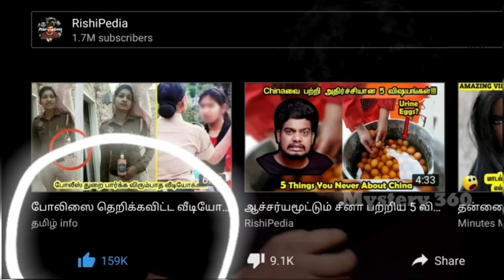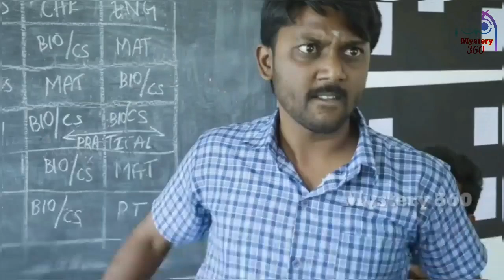Top 10 tamil youtubers 2020 | Top10 Tamil YouTube channels 2020 | Mystery 360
youtubers 2020
1.Micset-4.38M
2.Madam Gowri-3.29M
3.Nakkalites-2.53M
4.Eruma sani-2.4
5.Minutes mystery-2.23M
6.Jump cuts-1.93M
7.Parithapangal-1.92M
8.Rishi pedia-1.7M
9.Tamil talkies-1.13M
10.Today trending-1.09M